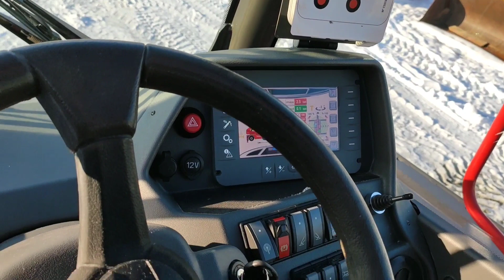MANITOU MRT 2150+ ROTO Ładowarka Teleskopowa Obrotowa Super Stan duetduda.pl